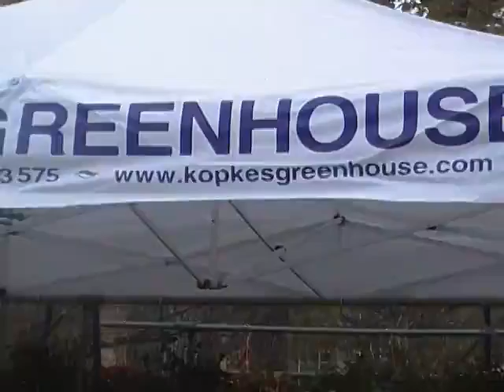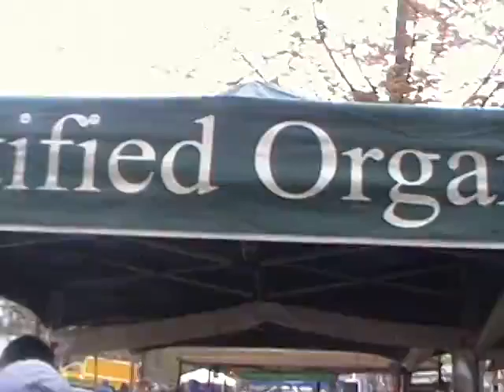Crazy Legs Classic 2016 & Farmers Market: 4/30/2016 - Madison, Wisconsin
Crazy Legs Classic 2016 & Farmers Market - Madison, Wisconsin
Saturday April 30th, 2016
And Railroad Track.